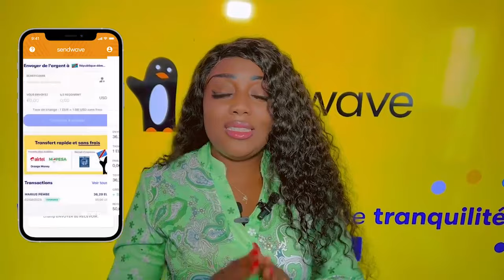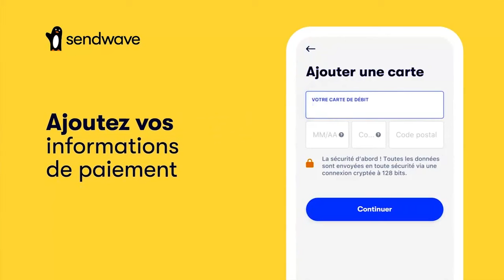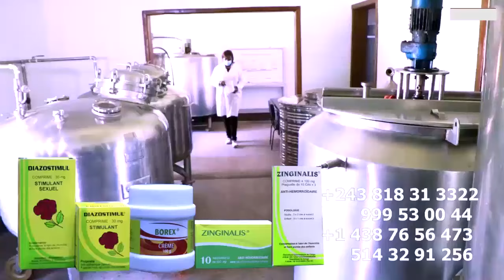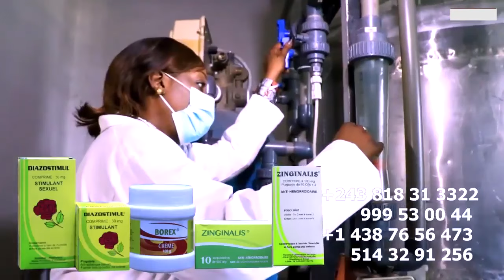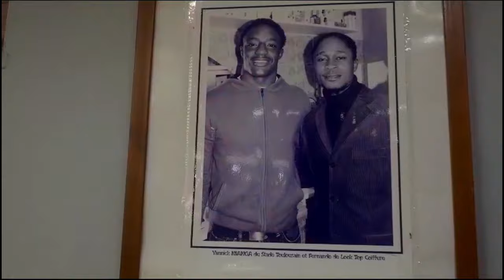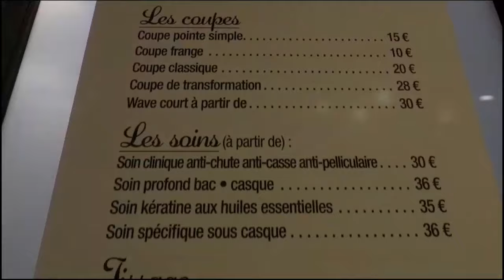KOFFI ASIMBAKA Ye Na MABELE L'ARRESTATION Et MASSACRE De KISSIDJORA Par KOFFI Suite à SES PROPOS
KOFFI ASIMBAKA Ye Na MABELE L'ARRESTATION Et MASSACRE De KISSIDJORA Par KOFFI OLOMIDE Suite à SES PROPOS 4 VERITES